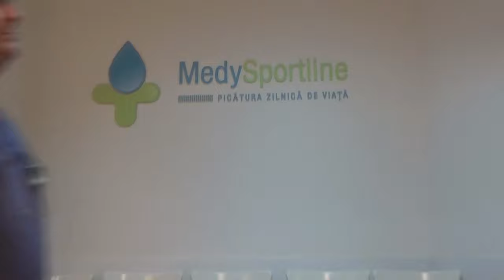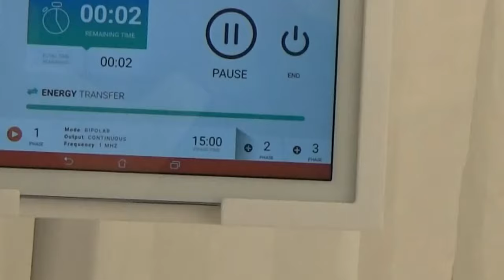Refacere unui Campion - Episodul 3 - Medy Sportline (Dr. Vasile Osean)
In acest episod va prezint locul unde ma refac eu , la clinica privata a doctorului Osean Vasile , Medy Sportline .